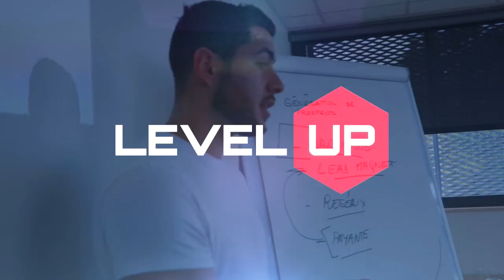🔥 🚀 Avis Loan Bouchet - Témoignages Coachs Sportif : Gaétan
🔥 🚀 Interview de Gaétan sur notre accompagnement.

► CHEZ LEVEL UP 🚀

Un accompagnement pensé par des coachs pour des coachs afin de faire partie des 1% des meilleurs coachs en ligne ..

Si tu envisages de travailler avec nous, voici le lien pour réserver un appel
► MES RÉSEAUX 📸